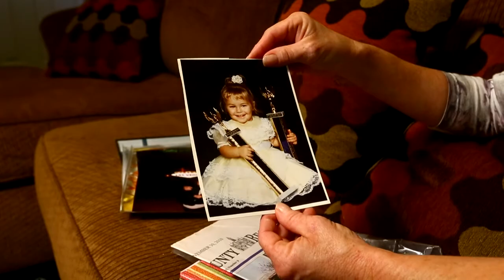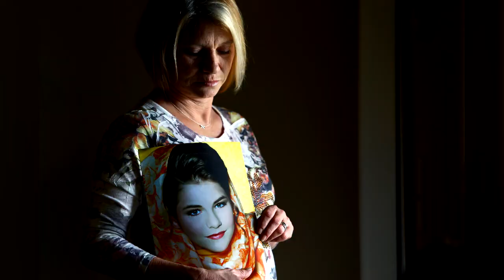Behind Broken Doors: Tammy Willett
Domestic violence survivor and mother Tammy Willett talks about losing her daughter to a murder suicide.